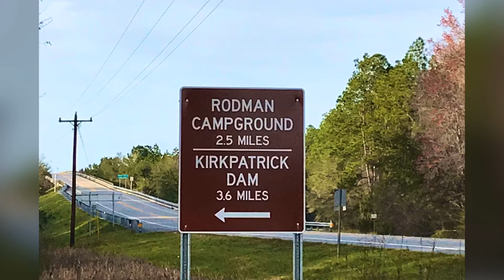January 20, 2020